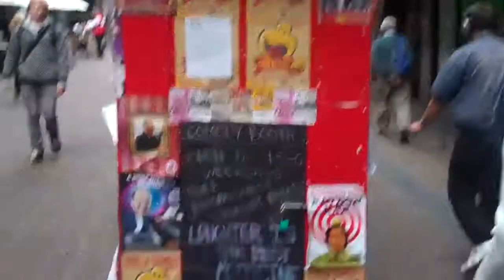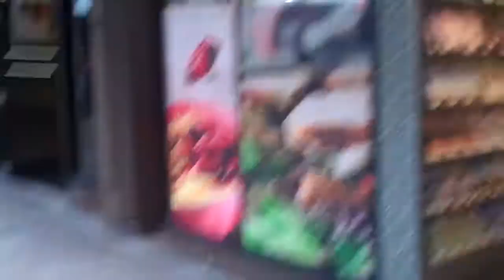Lower Queen St + Vulcan Lane